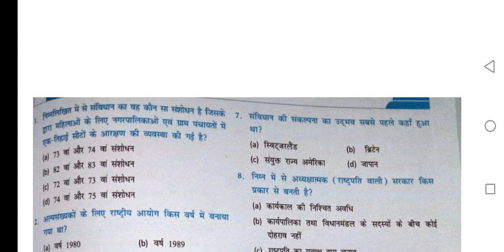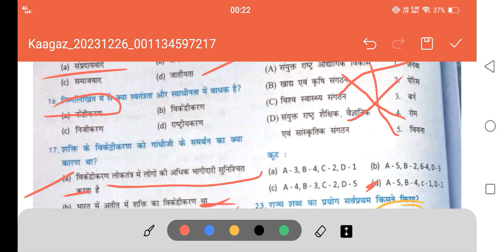IGNOU bed entrance prepration January 2024 विविध